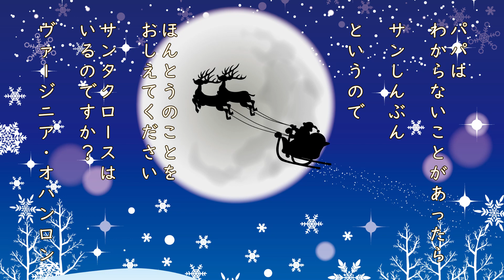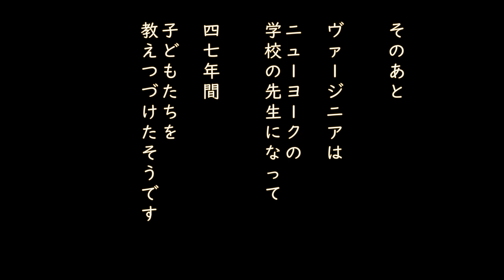【朗読 × 音楽】サンタクロースっているんでしょうか ♪金平糖の踊り＆きよしこの夜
名曲 × 朗読 × 名作 × 挿絵

誰もが一度は聴いたことのあるクラシック曲にのせて、童話などの朗読をしています。

ニューヨーク・サン新聞の社説『サンタクロースっているんでしょうか』をチャイコフスキー作曲『金平糖の踊り』と、クリスマスの定番曲『きよしこの夜』にのせてお届けします♪